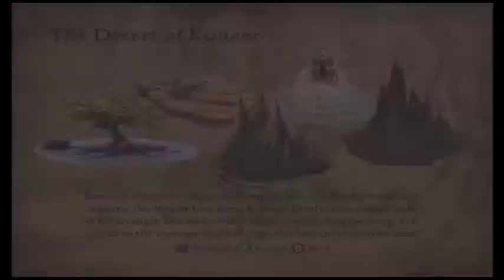Let's Play Legend of the Guardians Episode 3: Shard and the Sanctuaries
In this part, Shard follows Streak to 3 bat sanctuaries and the hideout in the Desert of Kuneer but the bats do not want them there as they too are part of the Pure Ones.